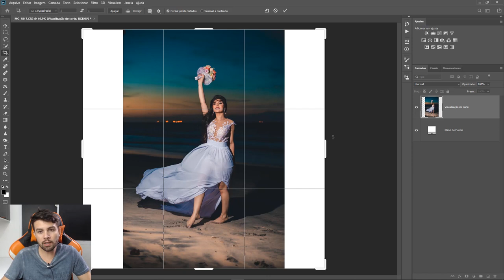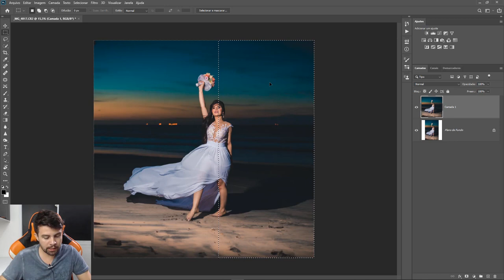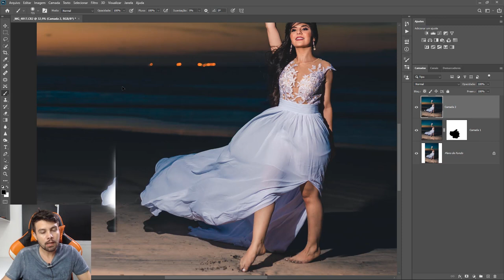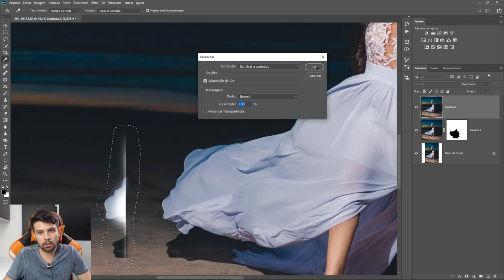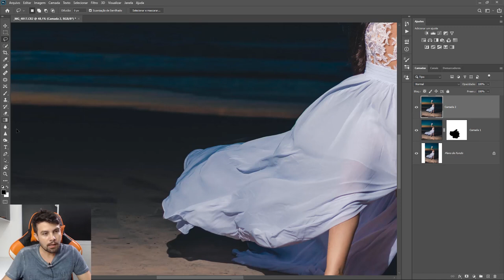Achei uma Ferramenta Secreta no Photoshop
Ferramenta escala sensível ao conteúdo do photoshop é uma ferramenta pouco utilizada pelos fotógrafos e editores de fotos, é uma ferramenta do photoshop que fica um pouco escondida mas que tem uma grande utilidade principalmente para complementar sua edição após o clique, eu utilizo bastante essa ferramente quando estou fazendo as capas dos meus álbuns, principalmente para transformar uma foto vertical em foto horizontal ou quadrada, é uma ferramenta bem útil também para deixar sua foto no formato certo para o instagram !